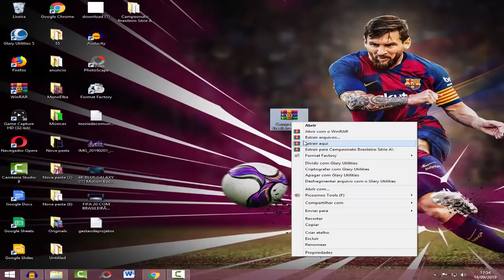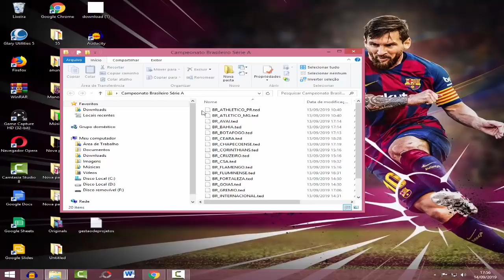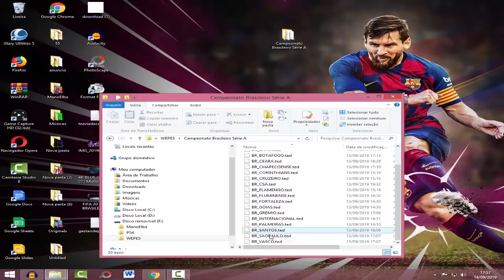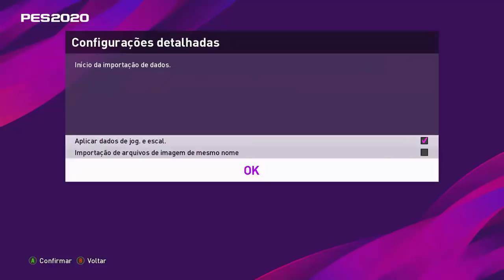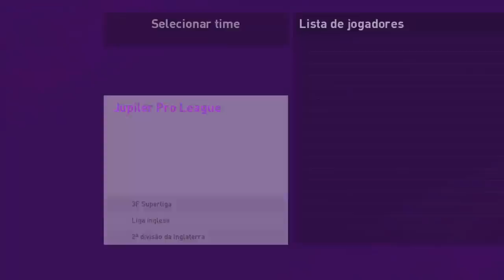PES 2020 - COMO TER O BRASILEIRÃO 100% LICENCIADO E ATUALIZADO !!!